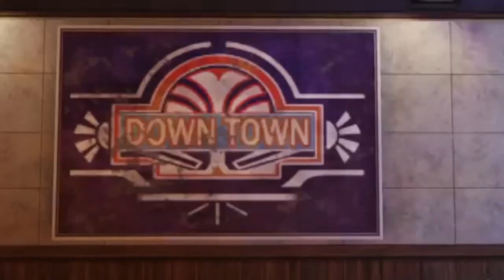CODM Trailer and theme mash up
Everyone get ready for S7 lets go
btw it took me 3 to 6 hours to make